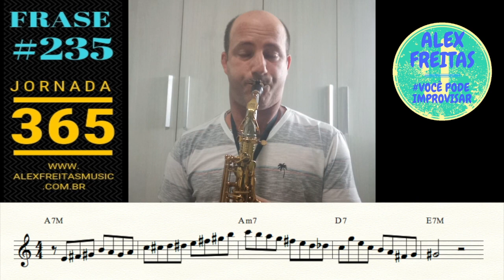🔰 [JORNADA 365] FRASE #235 | ALEX FREITAS